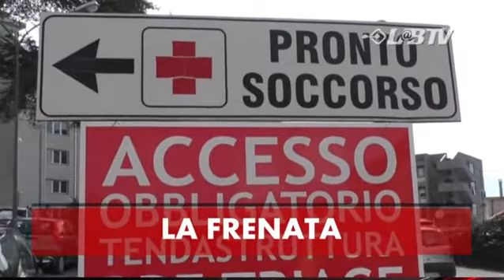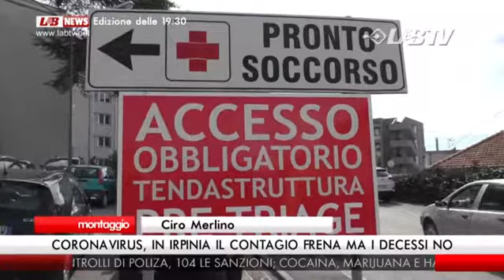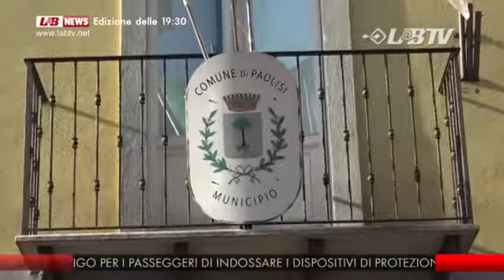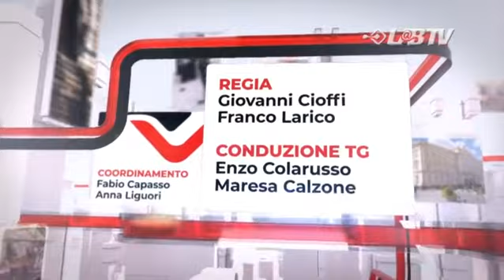Lab News edizionedelle 19.30 del 14 Aprile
in studio Enzo Colarusso